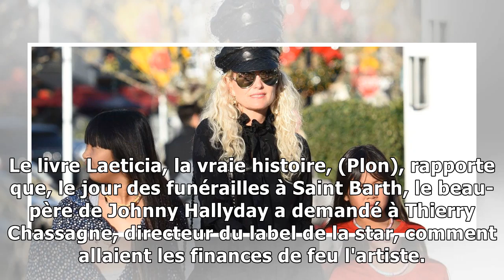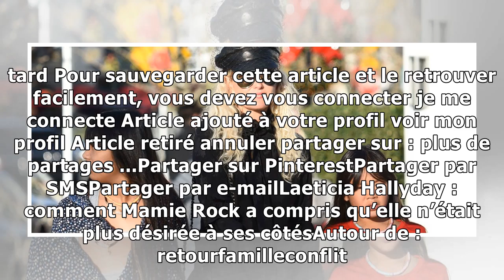Laeticia Hallyday : comment Mamie Rock a compris qu’elle n’était plus désirée à ses côtés17/1/2019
Les conflits familiaux se suivent et ne se ressemblent pas pour Laeticia Hallyday. Outre la bataille autour de l'héritage qui l'oppose aux deux aînés de Johnny, la veuve du taulier s'est retrouvée ess...